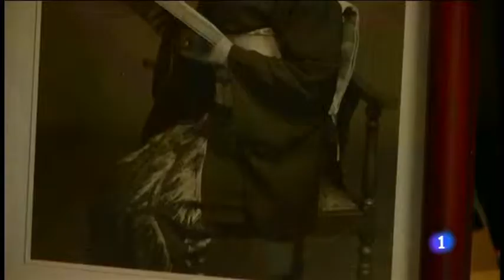Yoko Geisha de 91 años